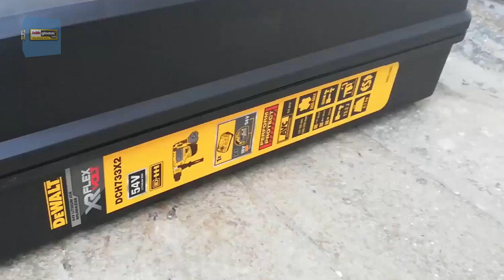DeWalt DCH733X2 Bor Beton Hammer Tanpa Kabel Rechargeable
Impact energy EPTA 05/2009: 3.5 J
No Load Speed: 0-1000 rpm
Blows per Minute: 0-4480 bpm
Max. Drilling Capacity Concrete: 30 mm
Max. Drilling Capacity Wood: 30 mm
Max. Drilling Capacity Metal: 13 mm
Weight: 3.7 kg
Weight incl. battery: 4,950 g
Length: 400 mm
Height: 250 mm
Width: 95 mm
Hand/Arm Vibration - Hammer drilling into concrete: 7.5 m/s
Uncertainty K 1 Vibration: 1.5 m/s
Hand/Arm Vibration - Chiselling: 8.5 m/s
Uncertainty K 2 Vibration: 1.5 m/s
Hand/Arm Vibration - Drilling into metal:  2.5 m/s
Uncertainty K 3 Vibration: 1.5 m/s
Hand/Arm Vibration - Screw driving without impact: 2.5 m/s
Uncertainty K 4 Vibration: 1.5 m/s
Sound Pressure: 94 dB A
Sound Pressure Uncertainty: 3 dB A
Sound Power: 105 dBA
Sound Power Uncertainty: 3 dBA
Total Shipping Weight: 10kg